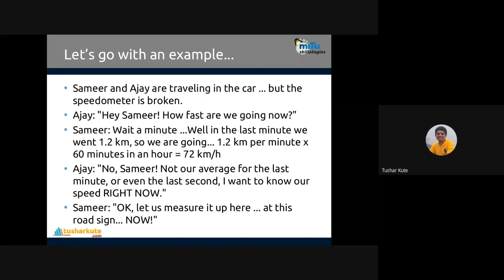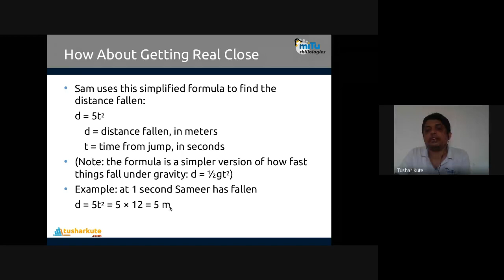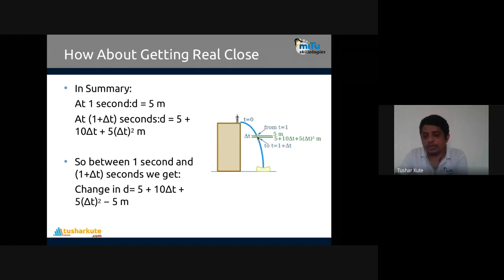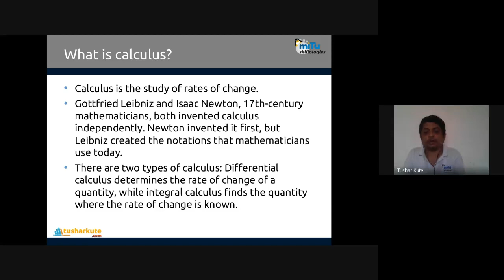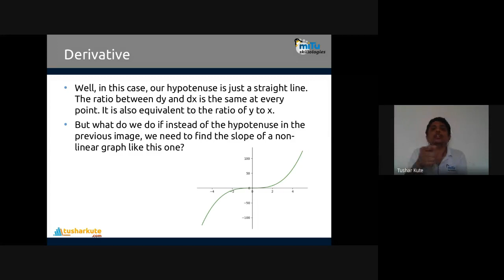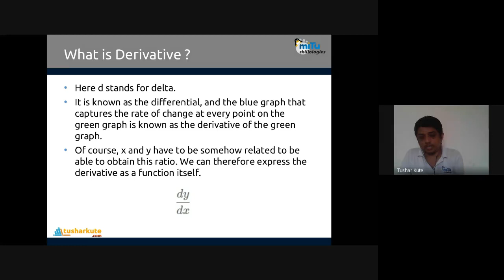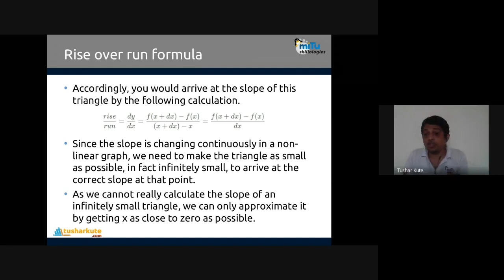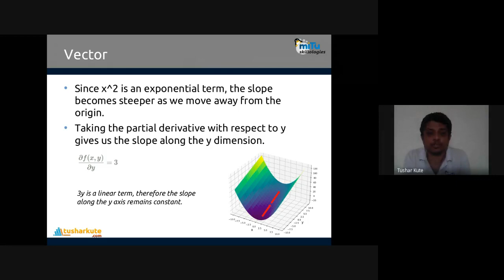Statistics and Machine Learning Lecture -20 (B.E. Honors in Data Science, SPPU, Pune)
Statistics and Machine Learning Lecture -20 (B.E. Honors in Data Science, SPPU, Pune) T. E. Computer, Semester - VI

Topics: Calculus, Derivative, Partial Derivative

Conducted by, Tushar B. Kute